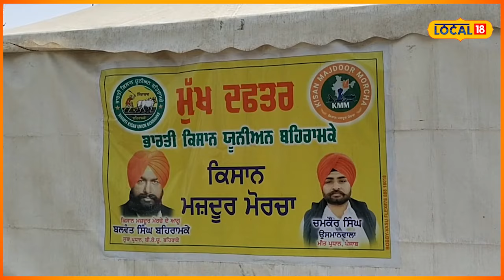Dubai ਛੱਡ ਨੌਜਵਾਨ ਪਹੁੰਚ ਗਿਆ ਕਿਸਾਨੀ ਮੋਰਚੇ ’ਚ... ਕਿਸਾਨੀ ਅੰਦੋਲਨ ਨੂੰ ਸਫ਼ਲ ਬਣਾਉਣ ਲਈ ਗੱਡ ’ਤਾ ਤੰਬੂ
ਦੁਬਈ ਛੱਡ ਨੌਜਵਾਨ ਪਹੁੰਚ ਗਿਆ ਕਿਸਾਨੀ ਮੋਰਚੇ ’ਚ... ਕਿਸਾਨੀ ਅੰਦੋਲਨ ਨੂੰ ਸਫ਼ਲ ਬਣਾਉਣ ਲਈ ਗੱਡ ’ਤਾ ਤੰਬੂ